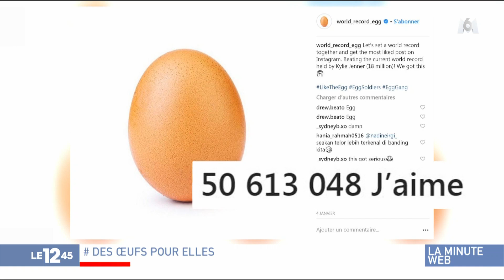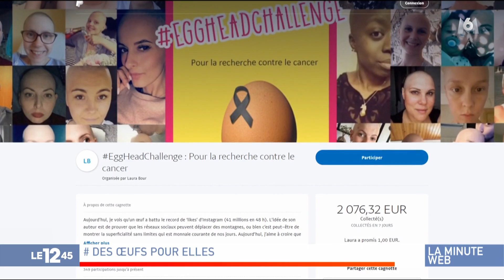Le 1245 20190123 1311 lmw fait